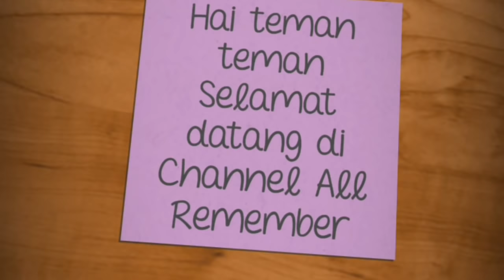Kevin Sanjaya/Marcus Fernaldi 🇮🇩 vs 🇨🇳 He jiting/Tan Qiang R2 Singapore Open 2019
Yeyy minions melaju ke QF Singapore Open 2019

Jangan lupa tonton video All Remember yang lainnya
Komen untuk request video yang kalian inginkan

Maaf video tidak sesuai ekspektasi, setidaknya ini bisa mengurangi rasa penasaran kalian badminton lovers yang pengin banget nonton the Minions di R2 Singapore Open 2019

Semoga terhibur ❤️